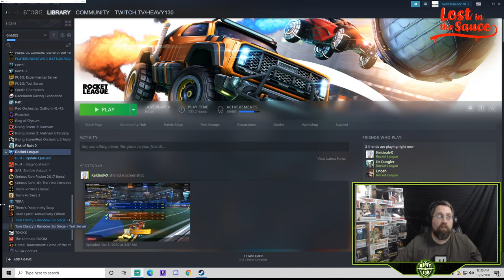Need a Job....